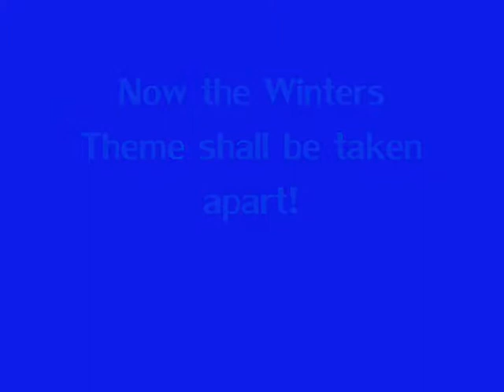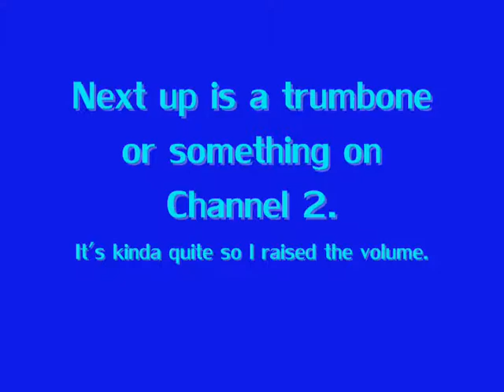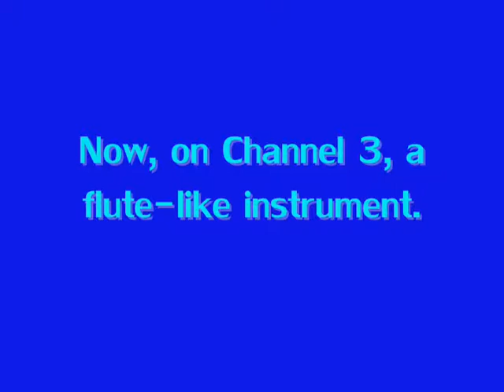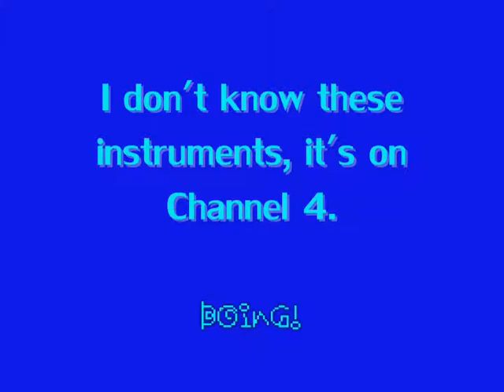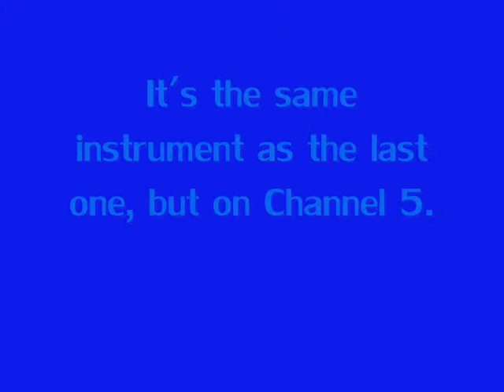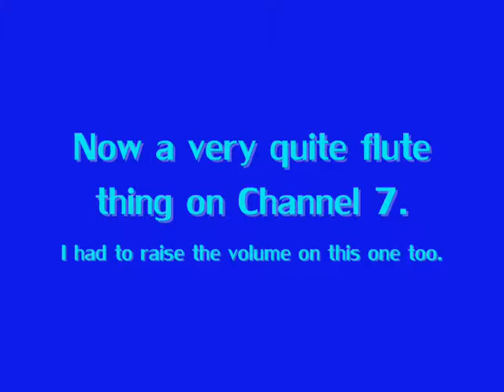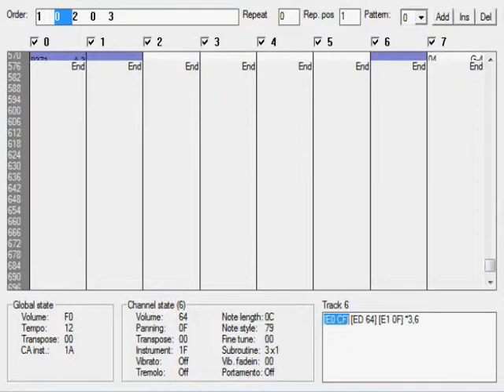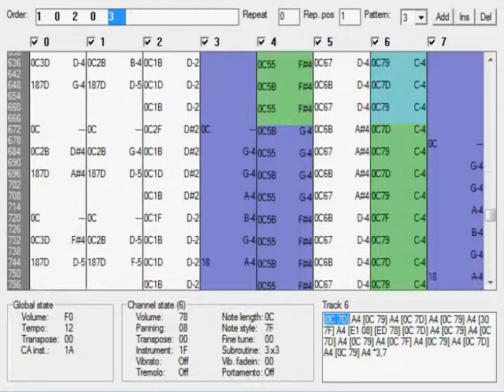Winters Theme Taken Apart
In this video, I show every individual Channel Group in the Winters Theme. The program l used was EarthBound Music Editor.

It's just some random thing l'm uploading... And I think someone requested it...